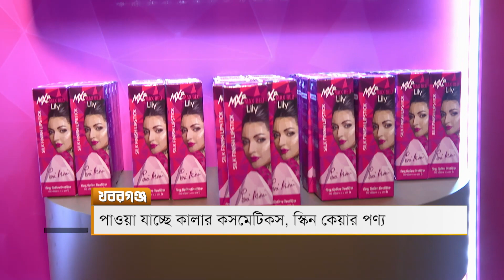খবরগঞ্জ | ১০ মে ২০২৪ | Khoborganj | Ekhon TV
Our Office Address:
EKHON TV
City Park Lane
19, Hatkhola Road, Wari
Dhaka-1203
Bangladesh